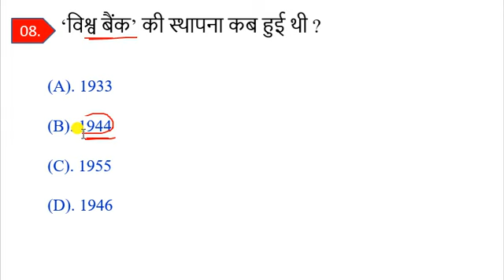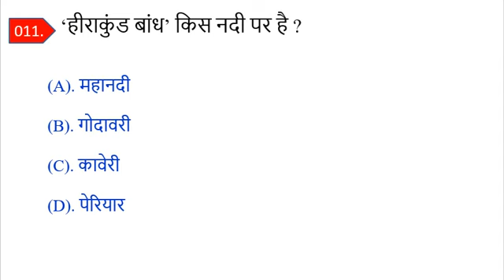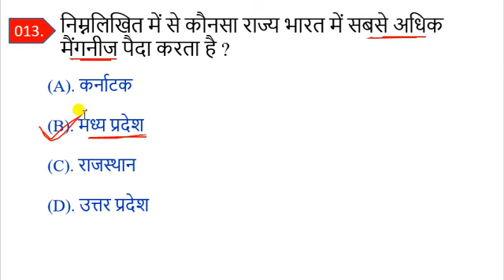2022 GK | General Knowledge 2022 | gk for competitive exam | Railway group d gk | gk quiz test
Gk
Quiz test
General knowlede
Competitive questions
Important Knowledge Quiz
India GK
Samanya Gyan
2022 gk questions and answers
Rrailway group d gk ks
gk question and answers 2022
gk important questions 2022
gk quiz in hindi
gk quiz for mts exam 2022
gk quiz for group d 2022